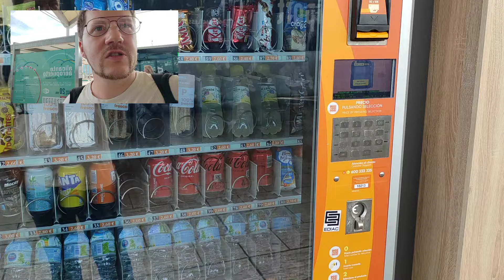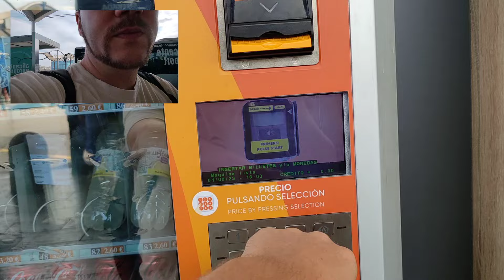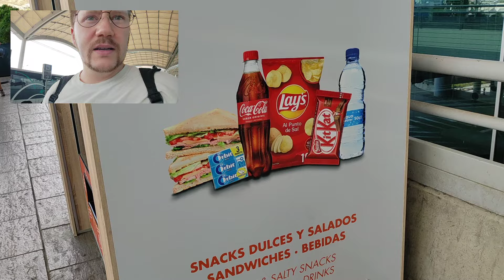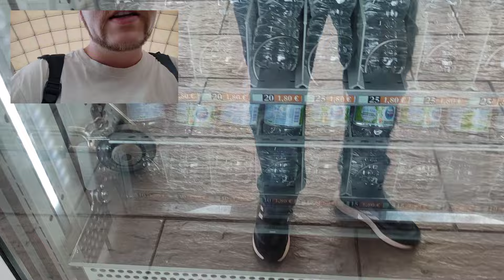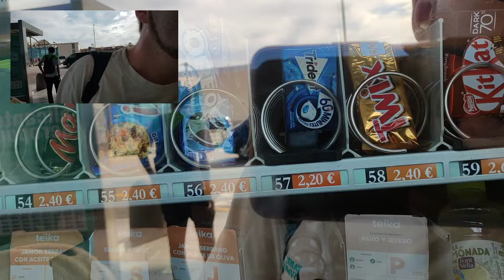12 reihen im riesen Automaten - Automaten analysiert deli Corner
12 reihen im riesen Automaten - Automaten analysiert deli Corner

Über 250 Videos in Playliste:
Vending Maschine Start Up

Hi schön das DU vorbei schaust! :D
Täglich gibt's neue Videos um 17:30 Uhr.

Abos erreiche. ❤️👍

Begleite mich auf diesem Weg und erfahre wie ich es geschafft habe. Ich lade häufig Videos hoch zum Thema Vending Maschinen, Börse, Familienstiftung, Alltag, Reisen, Geschäftsleitung, Solar, Wikifolio, Kinderbetreuung, Film Festival, Fivver.

Die meisten Videos sind auf Deutsch aber ich mache auch Videos auf Spanisch und Englisch.

Zurzeit bin ich auf der Suche nach Youtubern oder Zuschauern die mit mir gemeinsam ein Video drehen wollen über das Thema Vending Maschine oder Börse. Das ganze läuft dann entspannt via Video Call mit Zoom oder Skype etc.

Schrieb mir einfach ein Kommentar unter dieses Video und wir können dann die Details besprechen.

Dadurch bekomme ich einen kleinen Obolus und kann so meinen Kanal finanzieren.

Wikifolio
hier kannst du mir und anderen Tradern direkt beim handeln über die Schulter schauen. Durch transparente Trades und Kommentare lässt sich jeder Schritt verfolgen. Es besteht sogar die Möglichkeit eines copytradings. Es ist die europäische Version von Robin Hood.

Werde Fiverr-Mitglied und finde heraus, wie du für jedes Online-Projekt schnell Freelancer einstellen kannst. Dank mir später!

Fragen in die Kommentare bitte.

Unhöfliche, Spam, Werbungs Kommentare werden nicht geduldet. Und gelöscht.
Ich hab leider Legasthenie daher gibt's viele Rechtschreibfehler in meinen Texten.